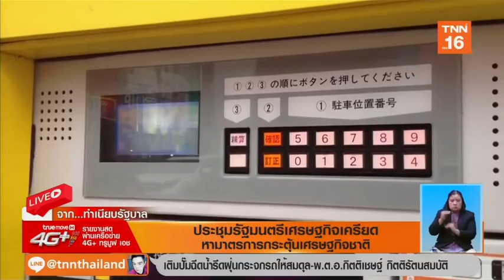ประชุมหามาตรการกระตุ้นเศรษฐกิจแห่งชาติ | 6 ก.ย.62 | TNN ข่าวบ่าย